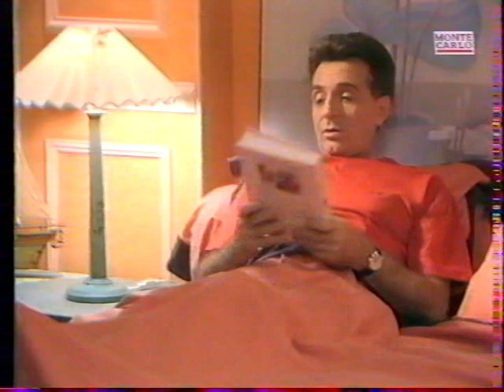Marc et Sophie 220 DERNIER EPISODE Attente et mésententes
Tourné le 12 avril 1991. Diffusé sur TF1 le 23 mai 1992, à 15h15 ! Beaucoup d'entre nous ont raté la fin à cause de ce changement d'horaire imprévu et ridicule.
Sophie décide de transformer la chambre d'amis pour le bébé, et se fritte avec les belles-mères qui estiment que son cabinet serait la pièce la plus appropriée.
Sophie ne veut ni s'arrêter de travailler, ni connaître à l'avance le sexe du bébé... mais... à supposer qu'elle ne puisse pas résister au plaisir de savoir... montez le son et tendez l'oreille.